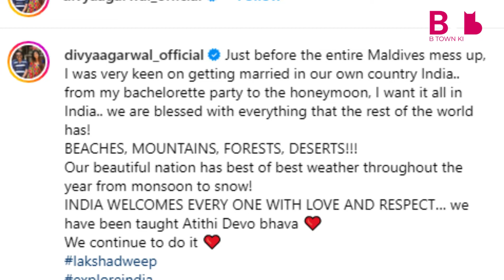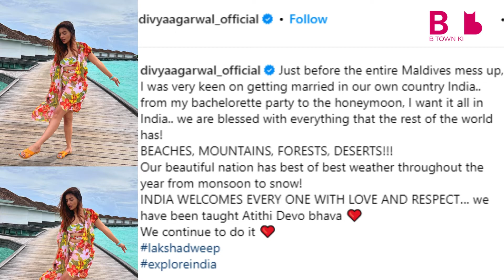Divya Aggarwal Revealed She Will Marry In India Amid Maldives Row Get Trolled For This Reason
divya aggarwal revealed she will marry in india amid maldives row get trolled for this reason,Divya Aggarwal,Divya Aggarwal video,Divya Aggarwal wedding news,Divya Aggarwal boyfriend,Divya Aggarwal boyfriend apurva,Divya Aggarwal wedding post,Divya Aggarwal Wedding Announcement,Splitsvilla contestant Divya Aggarwal,reality show fame Divya Aggarwal,Splitsvilla Divya Aggarwal wedding,biggboss ott winner Divya Aggarwal,Divya Aggarwal Going To Marry Fiance Apurva Padgaonkar,